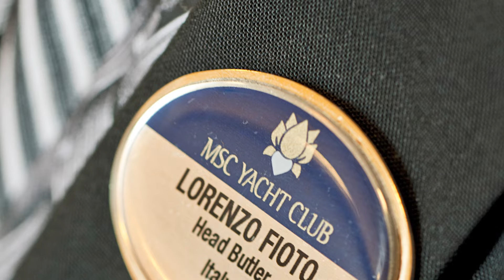A ship within a ship | Explore MSC Yacht Club | Planet Cruise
Experience cruising like you never have before with the MSC Yacht Club, available on most of the MSC fleet.

IE: 15138650